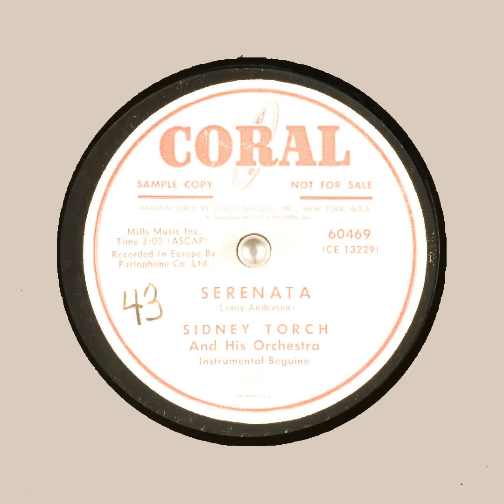SERENATA SIDNEY TORCH And His Orchestra PARLOPHONE